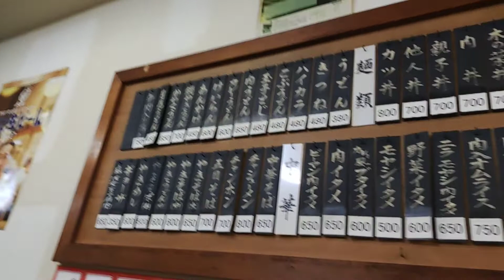上本町一丁目の下町食堂「ニュー正富」大阪のB級グルメ ケンドーコバヤシの推奨店